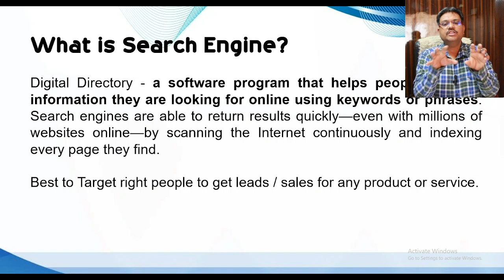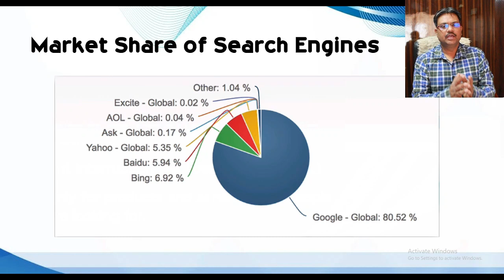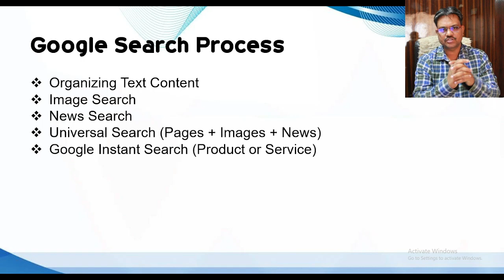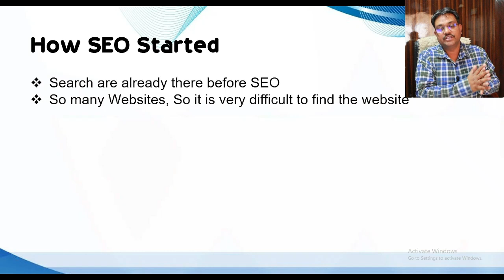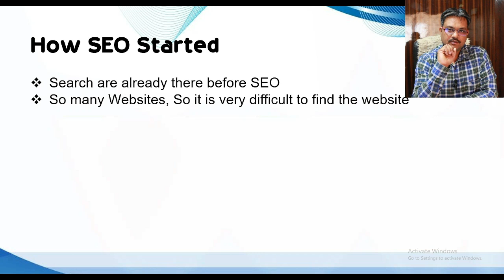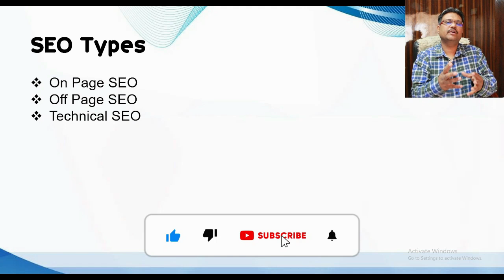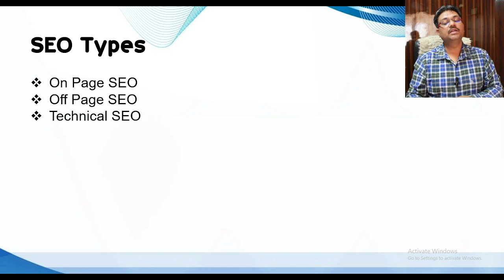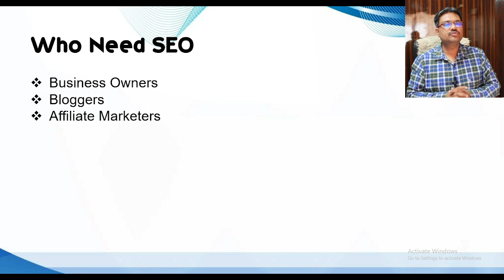About The SEO | Basic TO Advance | Digital Manjit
🔍 Welcome to [Digital Manjit]! In this comprehensive guide, we delve into the world of Search Engine Optimization (SEO) from the basics to advanced strategies. Whether you're a beginner looking to understand the fundamentals or an experienced marketer aiming to boost your website's visibility, this video has you covered!

📌 Key Topics Covered:

 What is Search Engine
Market Share of Search Engine
Google Search Process
How SEO Started
SEO Types
 How Med SEO

👥 Who Should Watch This:

Digital Marketers
Business Owners
Content Creators
SEO Enthusiasts

🕒 Timestamps:
0:00 - Introduction
01:40 - What is Search Engine
02:27 - Market Share of Search Engine
03:38 - Google Search Process
05:03 - How SEO Started
08:55 - SEO Types
10:19 - How Med SEO

🤝 Join the Conversation:
Got questions or insights to share? Drop them in the comments below! Let's learn and grow together.